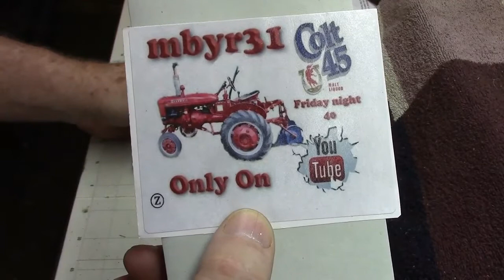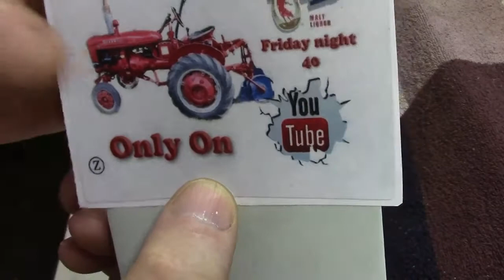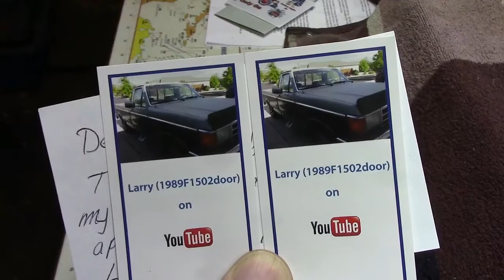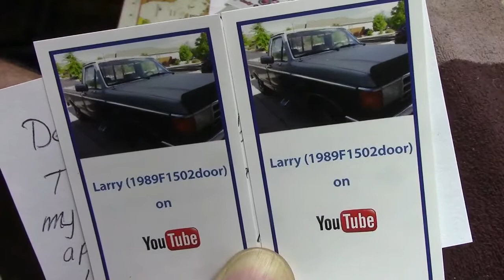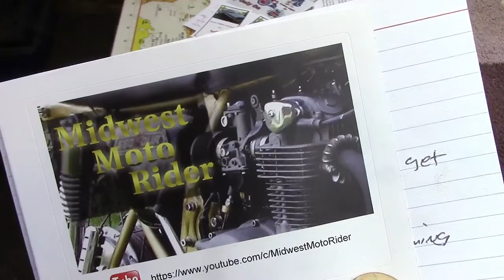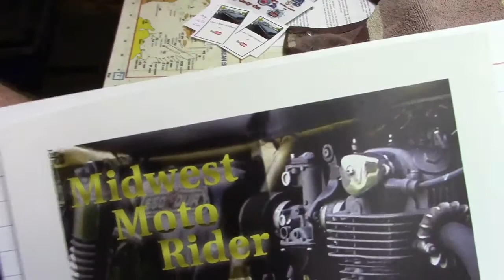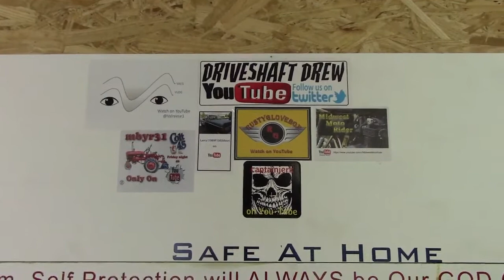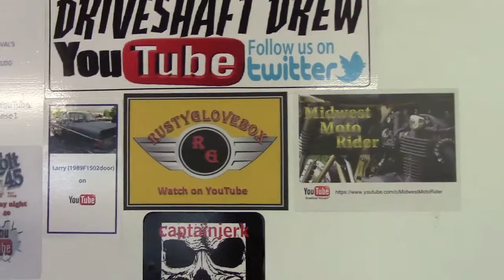Mail Call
3 Good channels